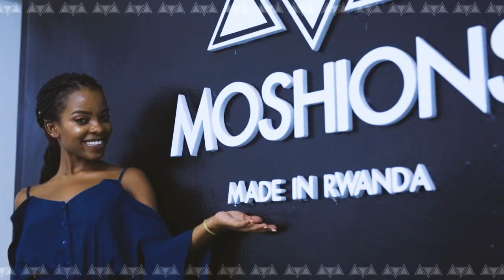Moshions: New Space Opening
In efforts to spur Made in Rwanda excellence, one of the leading fashion brands, Moshions, has opened a new store. It's a bold move towards strengthening luxury fashion in Rwanda and sharing cultural experiences with the world.